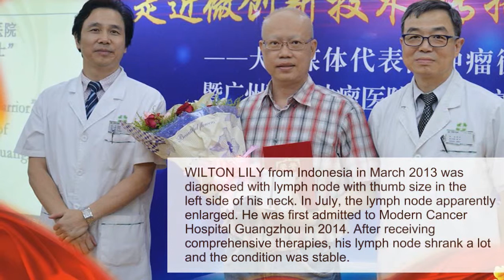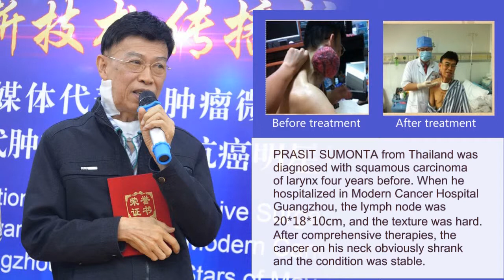“Anticancer Warrior” Award Ceremony of May in Modern Cancer Hospital Guangzhou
On May 19th afternoon, “anticancer warrior” award ceremony was held at meeting room at 9th floor, which encouraged cancer patients positively fight against cancer and convey positive anticancer spirit.